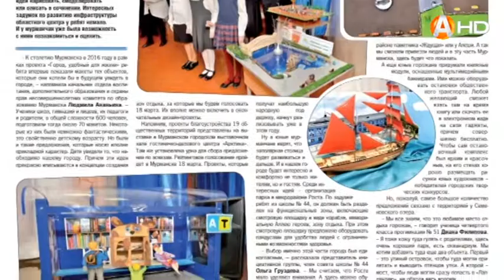Журналисты «Вечёрки» расскажут о зелёной зоне на Больничном городке